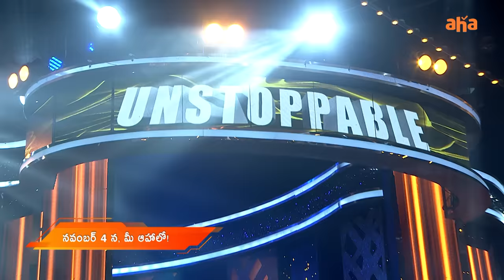Unstoppable with NBK S2 | Episode 3 Promo | Adivi Sesh | Sharwanand | ahaVideoIN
Most Eligible Bachelors of Tollywood
Sharwanand and AdiviSesh NBK chethiki chikkithe untadi ra chaari.. 🙆🏻‍♀️ dhabidi dhibide!
UnstoppableWithNBKS2 Premieres Nov 4th.

Host: Nandamuri Balakrishna (God of Masses)
Guests:
Sharwanand
Adivi Sesh

Unstoppable Season 1 recorded to be the India's Best Talk show and One of the World's top 10 talk show.

Season 2:
Co-Presented by Tenali Double Horse, Realme & Fun88
Styled by Chandana Brothers
Co Powered By Sprite, BigC & My Dr.
Special Partners: DesiNutri & Sai Priya Constructions.